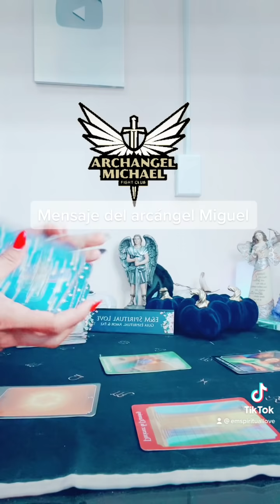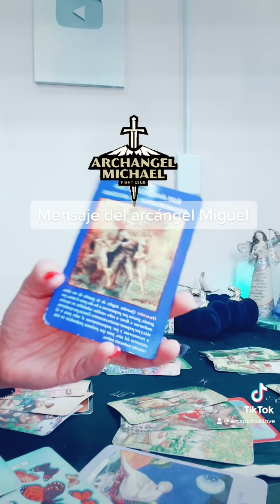MENSAJE DE SAN MIGUEL ARCÁNGEL PARA TI!